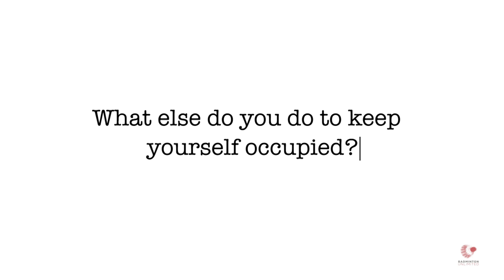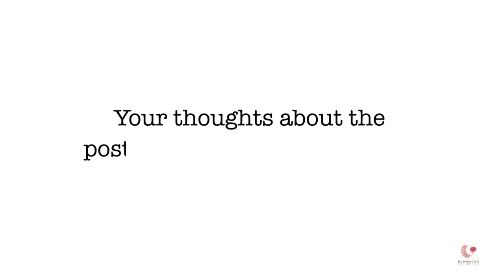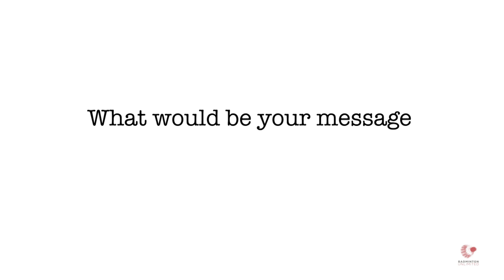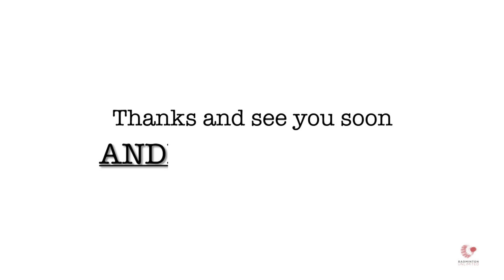Badminton Unlimited | Anders Antonsen - IN THE NEWS | BWF 2020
Anders Antonsen talks about his experience of staying at home in Denmark.